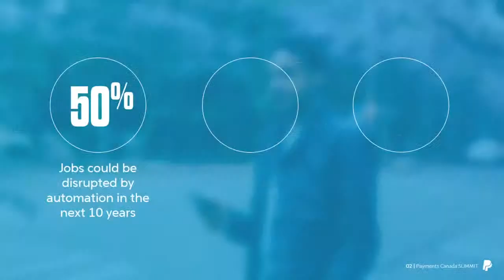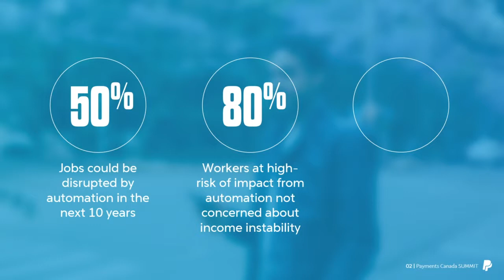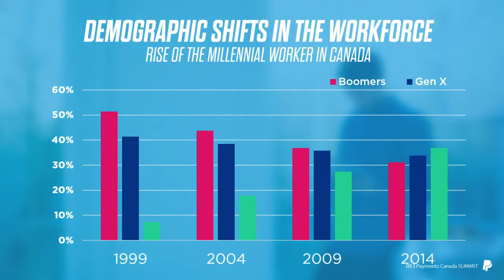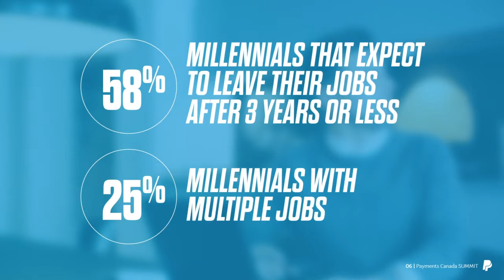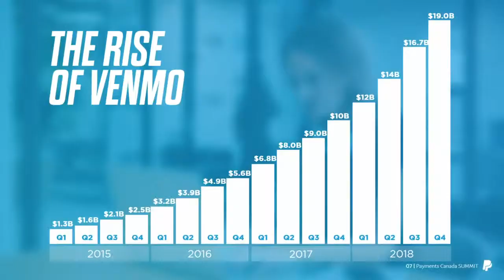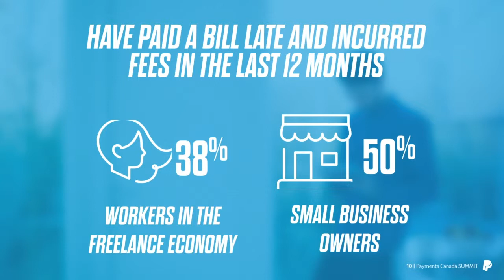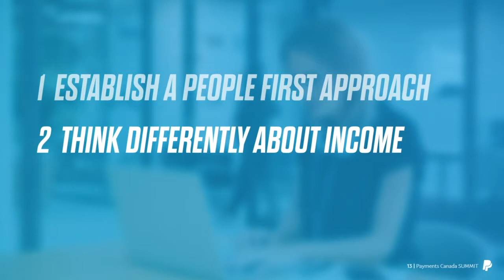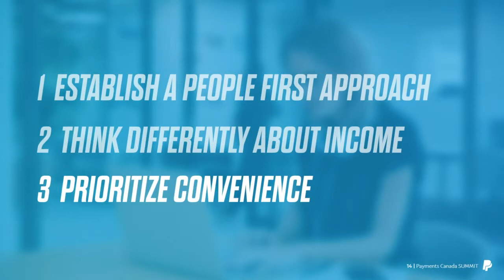The 2019 Payments Canada SUMMIT - Paul Parisi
PayPal Canada's Paul Parisi at The 2019 Payments Canada SUMMIT: Evolving financial services to meet future needs of the Canadian workforce